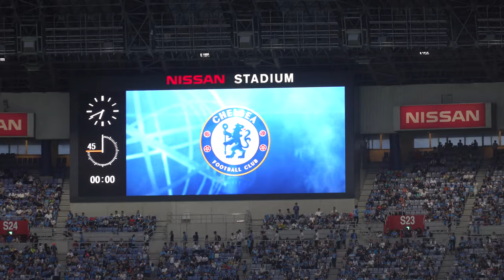Kawasaki vs Chelsea - Shin Yokohama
The mighty Blues arrive in Japan to face the minnows that are Kawasaki Frontale.
Only one result is possible.
19th July 2019